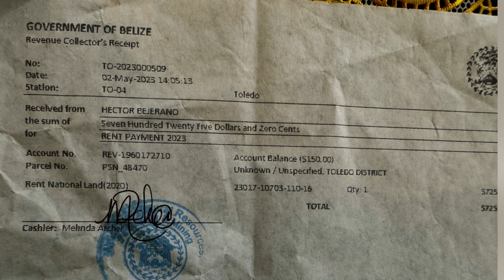Bejerano Family Challenges Ministry's Eviction Order in Toledo District | PT 1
The Bejerano family in the Toledo District continues to fight against what they say is a wrongful eviction from a property that belongs to them. The Ministry of Natural Resources has ordered the family to vacate the plot of land along the Sarstoon River. According to the BDF’s Commandant, Brigadier General Azariel Loria, the Bejeranos do not live on the property but have several workers occupying thatched structures built on the land. Loria told Love News on Wednesday that the family provided documents that did not show ownership of the land in question, but instead for a parcel near the Temash River. However, the family refutes the claim and says they have resided in the area for decades. Jesse Bejerano spoke to PG TV yesterday and explained why she believes the family is being wronged.